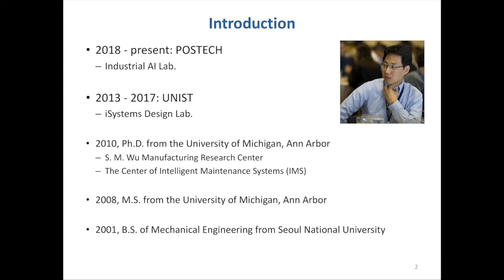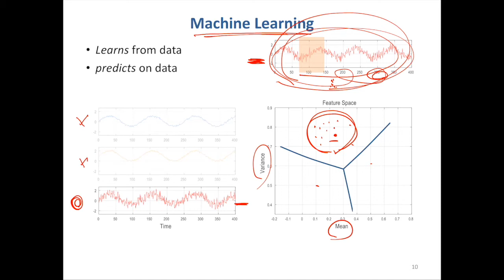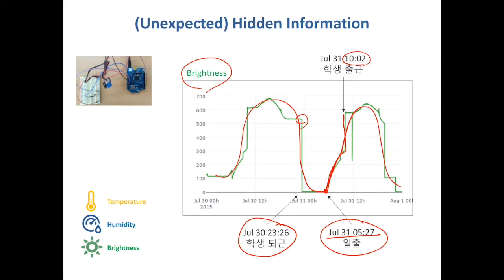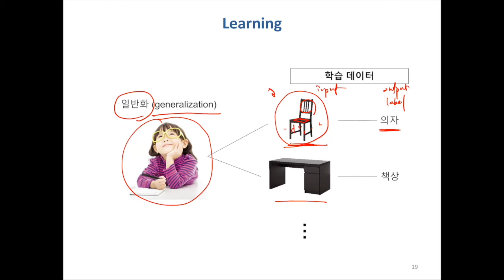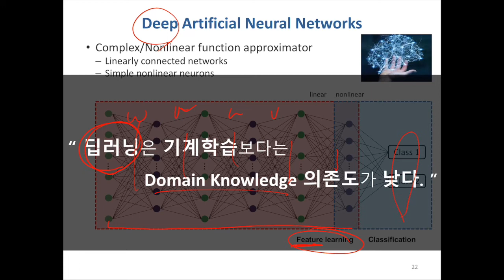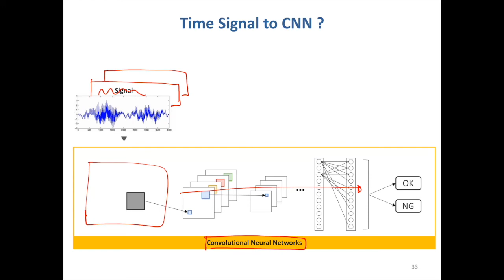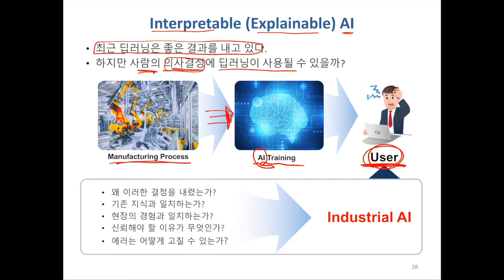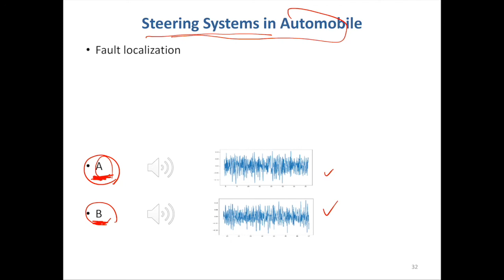[iAI] AI for Engineered Systems 1/2